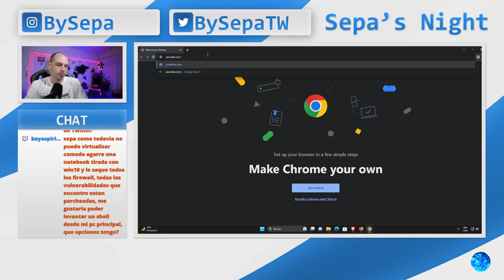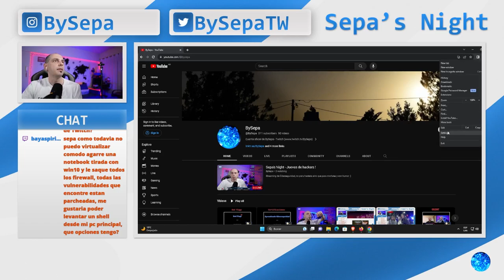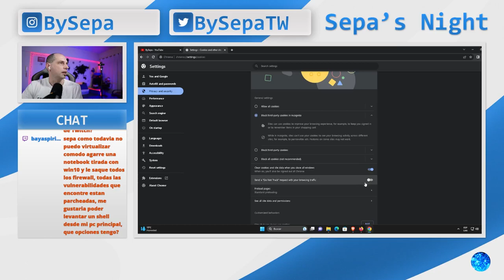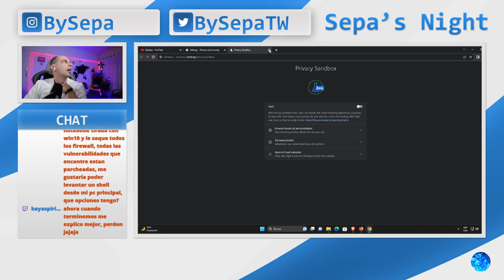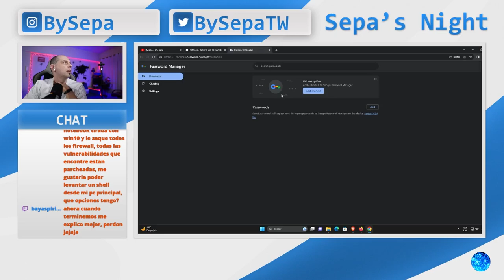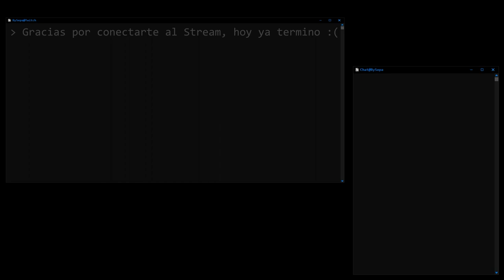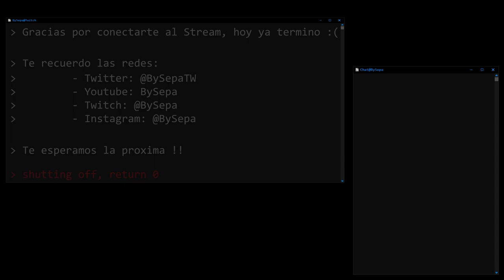Configurando Navegador como una muralla - Google Chrome - Ep. 3/4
Este video es un extracto del vivo realizado el 31/08/2023 en mi canal de Twitch (BySepa) donde explique cuales son las configuraciones basicas para configurar un navegador Chrome de forma segura, o por lo menos aplicando las mejores practicas para cuidar nuestra privacidad e internet.